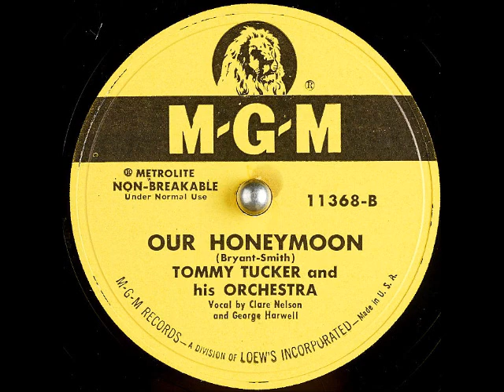Our Honeymoon ~ Tommy Tucker and His Orchestra with Clare Nelson and George Harwell (1953)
Nice pop version of the Carl Smith hit!!!

Title: Our Honeymoon
Artist: TommyTucker and His Orchestra with ClareNelson and GeorgeHarwell
Label: MGMRecords 11638-B
Matrix / Runout: 11638B
Flip-side: A Shoulder to Weep On
Composer(s): CarlSmith and BoudleauxBryant
Year: #1953